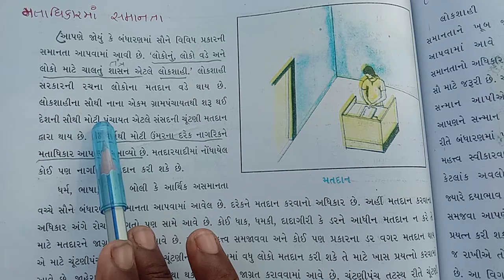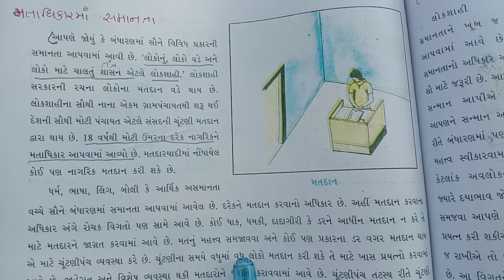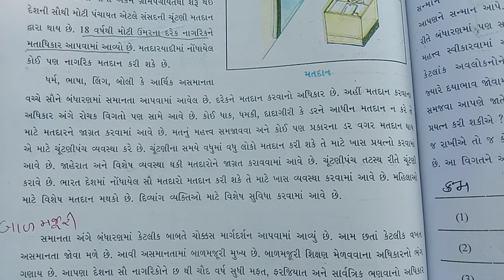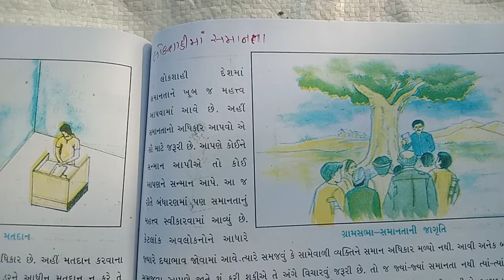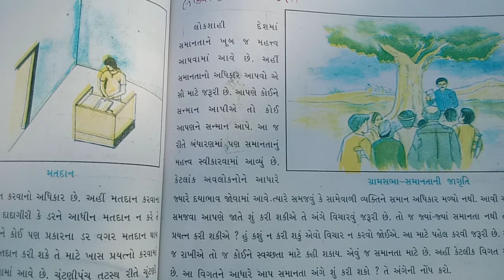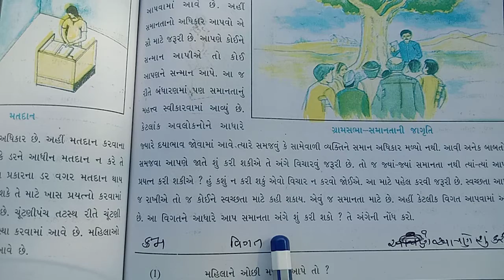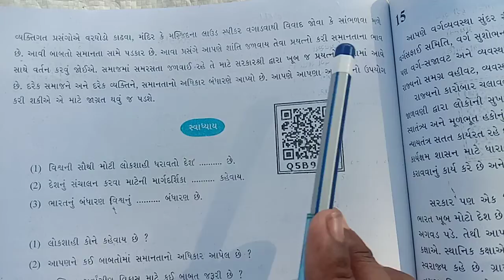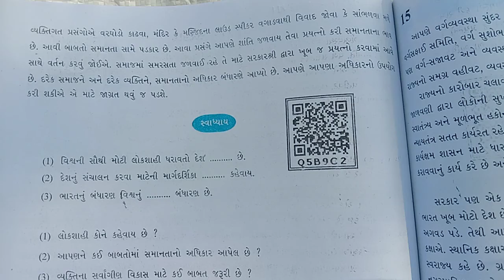ધોરણ - 7 વિષય - સામાજિક વિજ્ઞાન પાઠ - 14 (અભ્યાસ - 2)